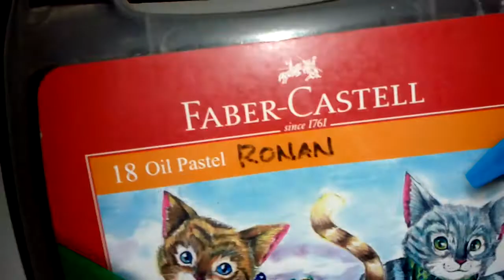crayon berwarna di dalam koper - Ronan Jaya Sekolah